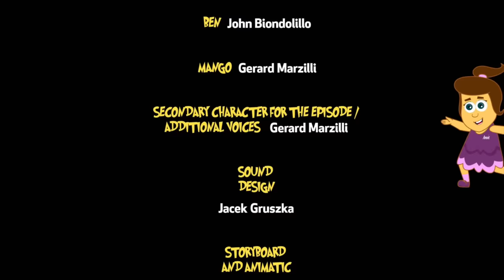The Adventures of Annie and Ben | The Mummy's Mystery Treasure | Kids Cartoon Show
Hello kids!
Annie, Ben and Mango are trapped in an ancient pyramid with an Egyptian mummy! If they want to get out of there safely, they will have to help the mummy find his treasure first. Join the three friends in this Egyptian adventure, but beware of the booby-traps.